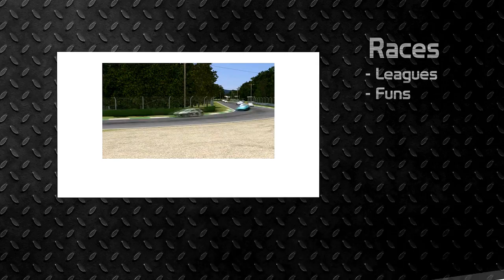SIMCO Suzuki Maxi Oran Park Round 6